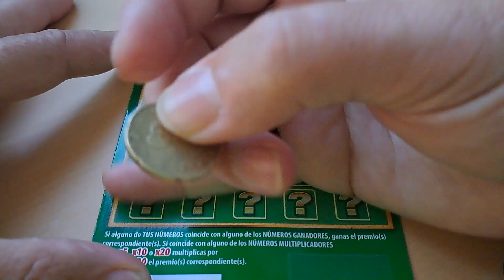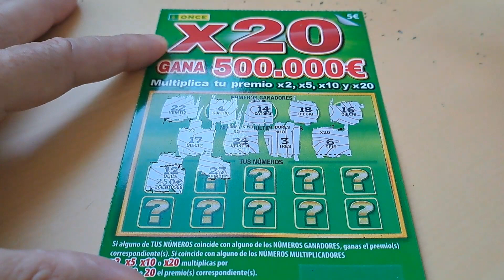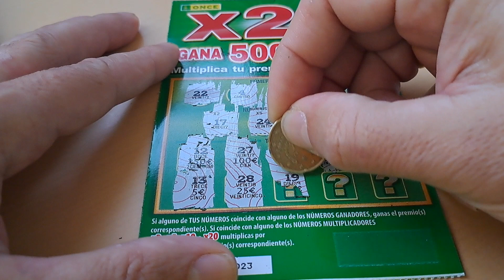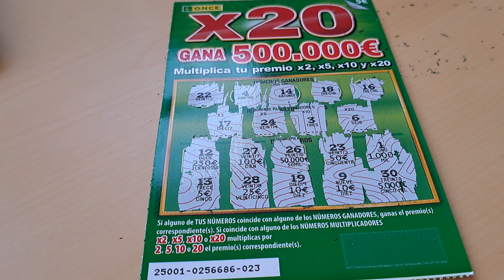rasca x20 gana 500.000€ suscribete y deja tu like